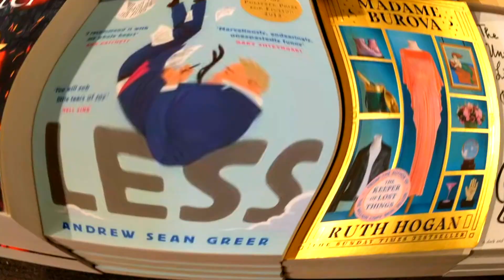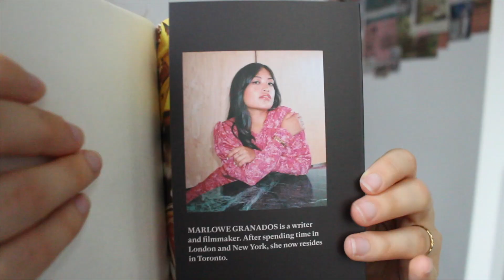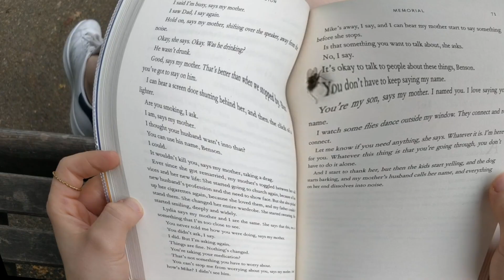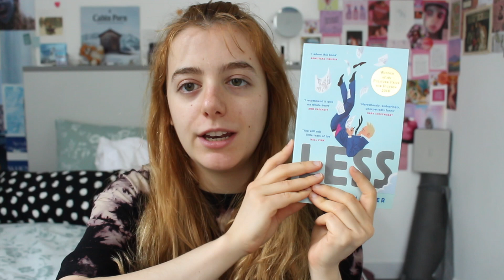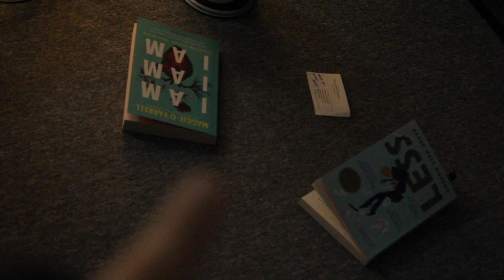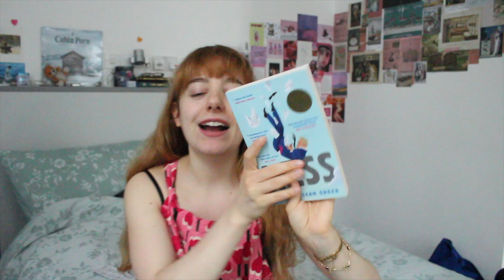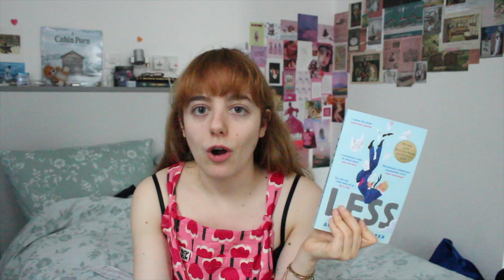Reading Uncarley's favorite books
hi booktube girlies

The devil works hard but I work harder, my laptop almost did not make it and so this video was filmed a month ago, but you know what it's here now and I couldn't be happier. In case you hadn't already realised, I am a proud follower of Queen Uncarley and her book empire. So this video is to pay my respects, and no Sally Rooney is mentioned because I am not that brave. I have chosen three books from all her favorites videos (that I have not read before, but that sounded delicious) and I'm reading them. These are: happy hour by Marlowe Granados, Memorial by Bryan Washington, and Less by Andrew Sean Greer. Anyway then I give my opinion on them. That's all. Much love.

(THANK YOU SO MUCH FOR 300 !!)

Chapters:
0:00 Intro
3:20 Book shopping/finding
4:39 Reading
8:30 Conclusions

(315)

💛💙Soundtrack
swipesy cakewalk by E's jammy jams

💛💙Where to find the books:
Please consider buying these books from your local bookshop or some an online independent bookseller instead of amazon if you can! Here's how to do so online:
If you're based anywhere else: local bookshops !
We need to keep bookshops and publishing alive🌸